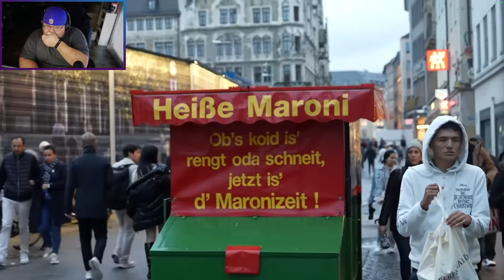Duke Dennis Goes to Germany for Oktoberfest!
In this video, Johnny Nomad reacts to Duke Dennis’ epic trip to Germany for Oktoberfest! 🍻 From the traditional outfits to the wild celebrations, you won’t want to miss this crazy adventure. Watch as Johnny gives his thoughts on all the fun, the food, and the festivities!